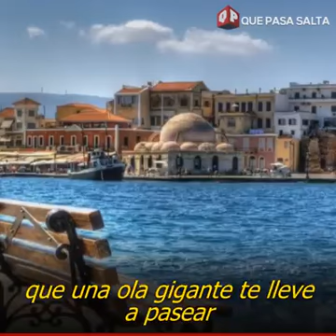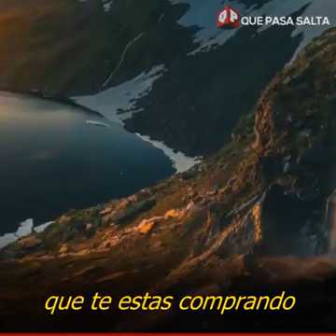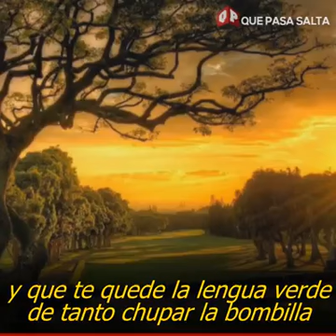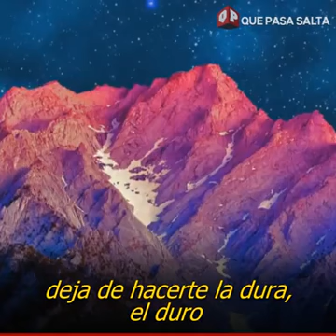28 de agosto de 2018